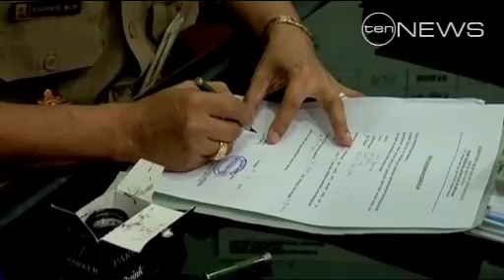Jail Terms Cut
Good news for the young Australians serving sentence in Bali, as these have been reduced.